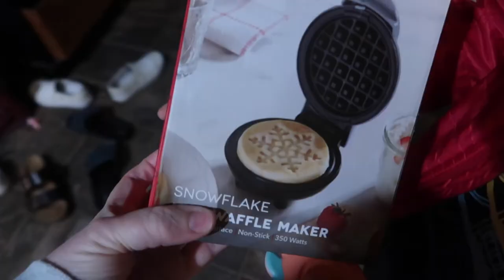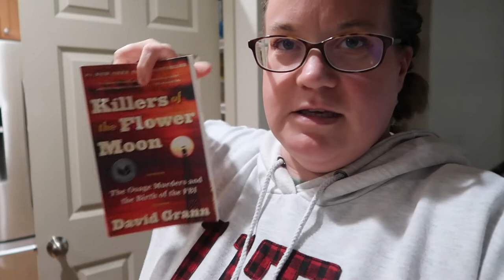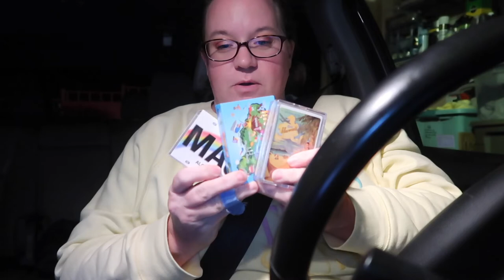I HAVE A SECRET! | GETTING EXCITED FOR SOME FUN NEWS COMING! | NEW FAMILY VLOGS 2022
FETCH APP -2000 BONUS points w/ REFFERAL CODE:
5KKJA